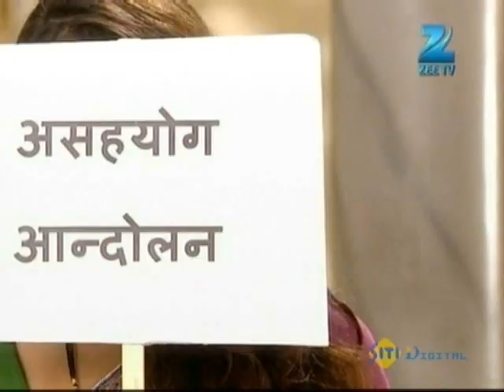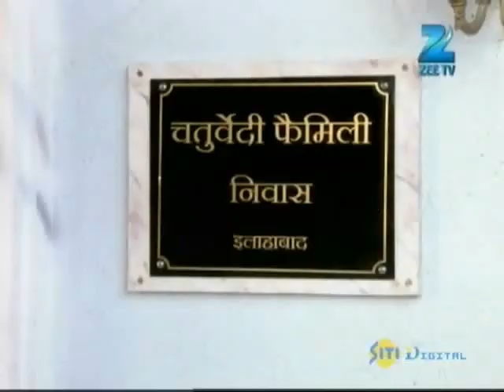Housewife Hai Sab Jaanti Hai - Full Ep - 76 - Kanhaiyaa, Juile, Chitrasi, Sunaina - Zee TV